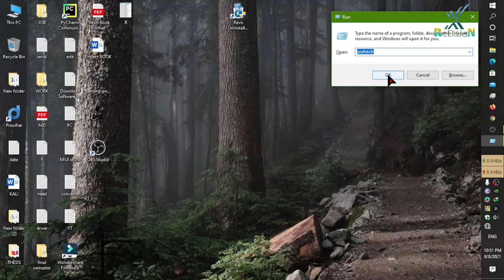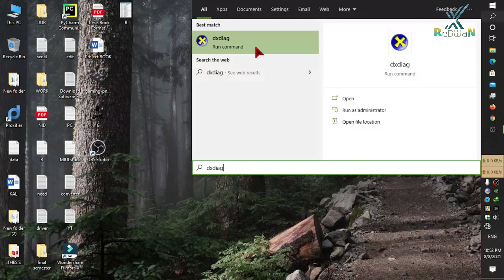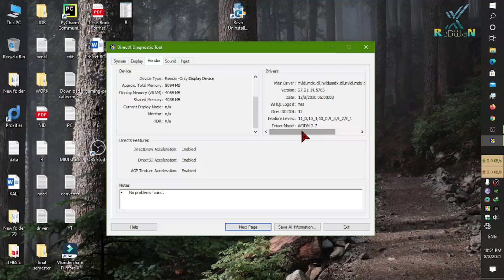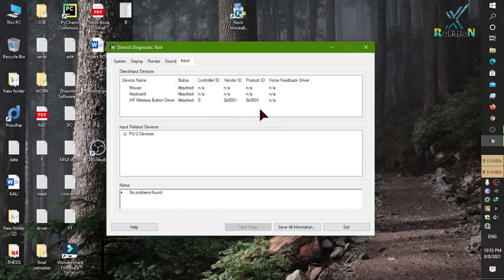Full Specification & Details LAPTOP Or DESKTOP | One Command | DirectX Diagnostic Tool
DirectX Diagnostic Tool
Command: dxdiag
Thanks